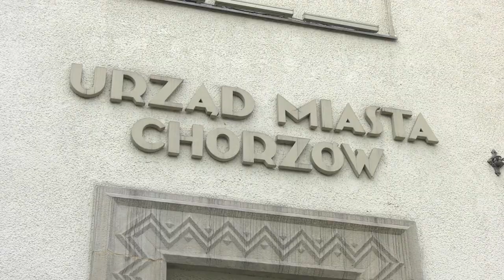Nocne zwiedzanie urzędu w Chorzowie 27.04.2023